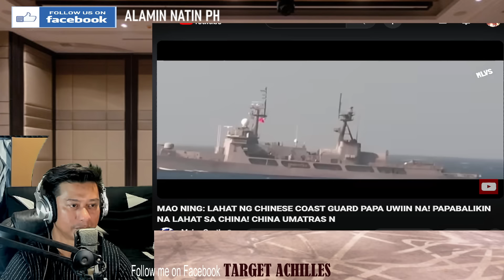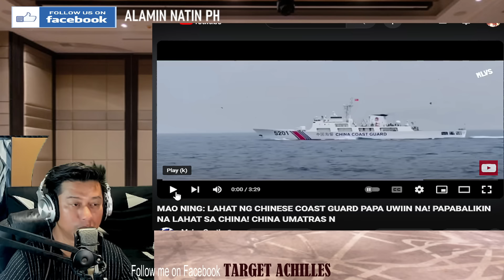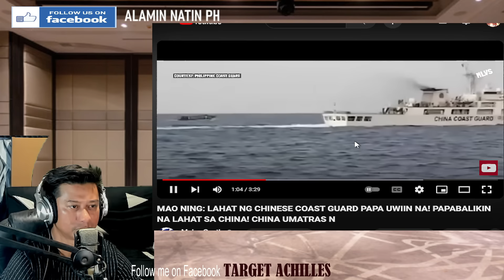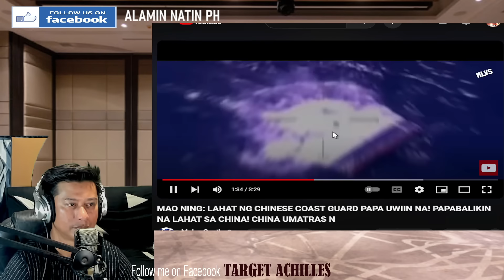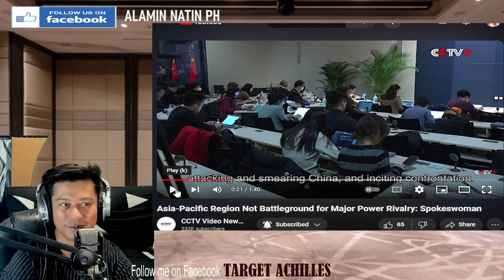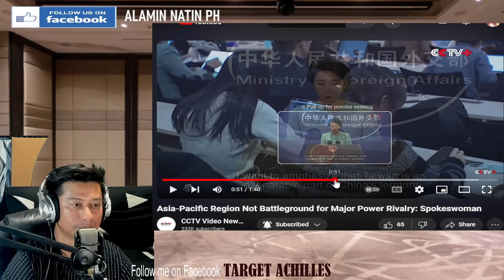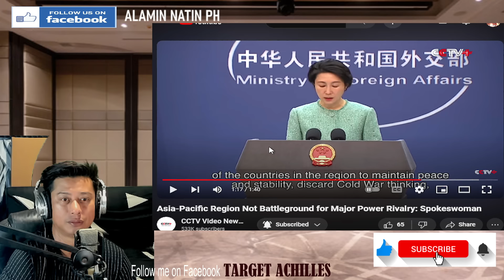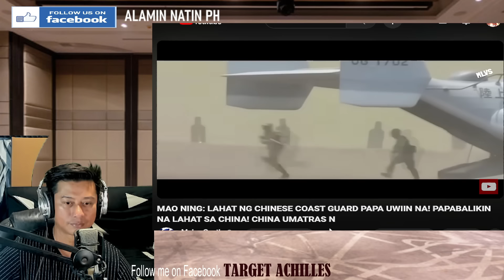MAO NING: LAHAT NG CHINESE COAST GUARD PAPAUWIIN NA? PAPABALIKIN NA SA CHINA? (REACTION & COMMENT)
FACEBOOK PAGES